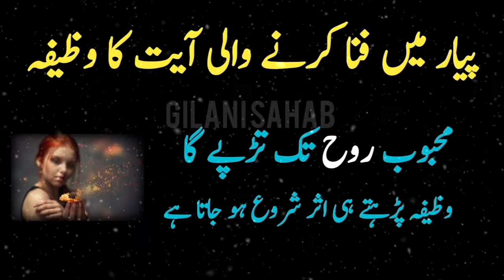Mohabbat Mein Fana Karne Wali Ayat ka Wazifa | Gilani Sahab